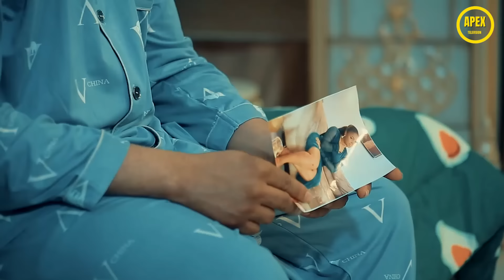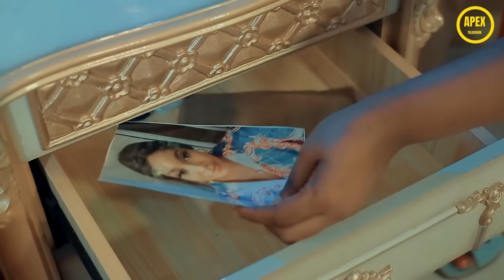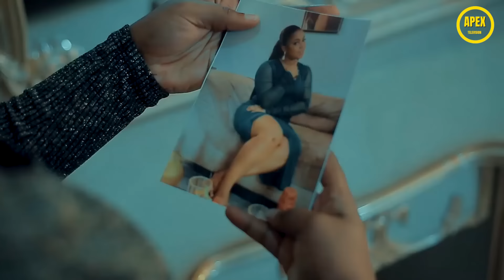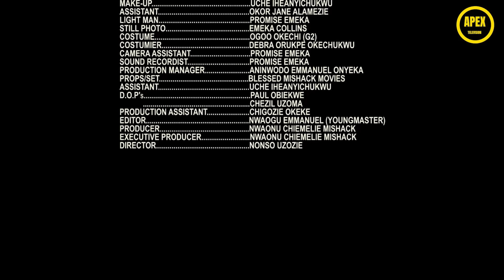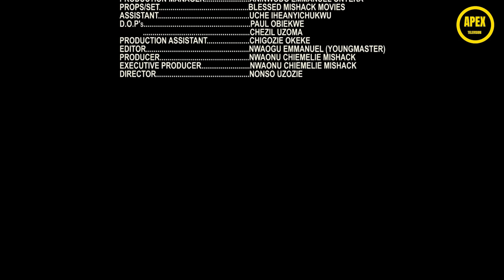SEXY HOUSEHELP - CHIOMA NWAOHA, DANIEL ROCKY, MAURICE SAM - 2024 Latest Nigerian Movie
2024 Latest Nigerian Movies

Featuring all blockbuster movies and trending actors
Bringing topnotch entertainment to you.